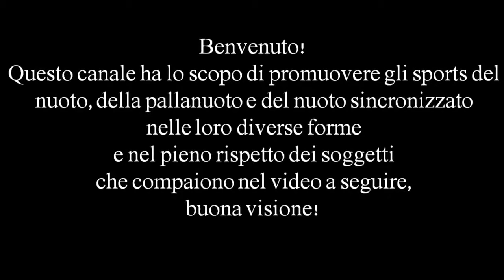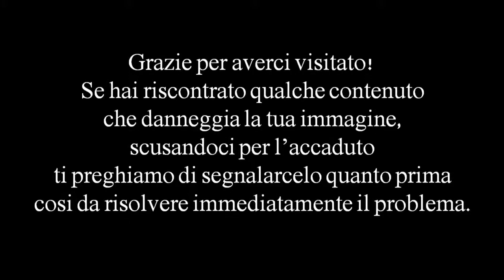49mo Trofeo 7 Colli - Roma 2012 - 200 Free Style M - Heat 1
49mo Trofeo 7 Colli - Roma 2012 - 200 Free Style M - Heat 1
with
MASCHI Niccolo' 1990 ITA Fondazione M.Bentegodi 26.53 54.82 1:24.37 1:53.89
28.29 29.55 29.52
MARZOCCHI Pietro 1994 ITA Circolo Canottieri Aniene 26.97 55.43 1:25.00 1:53.99
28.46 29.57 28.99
MINICHINI Gabriele 1995 ITA Imolanuoto 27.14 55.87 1:25.40 1:54.21
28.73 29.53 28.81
MUNZLINGER Lorenzo 1991 ITA Sport Full Time - Sassari 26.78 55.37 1:25.09 1:54.89
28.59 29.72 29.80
MACHEKIN Artyom 1991 BLR Lugano Nuoto - Svizzera 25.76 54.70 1:25.09 1:55.68
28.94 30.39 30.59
CASANOVA Jesus 1988 VEN Venezuela 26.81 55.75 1:26.44 1:57.13
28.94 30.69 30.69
MARISSEN Mike 1992 NED Olanda 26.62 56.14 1:26.56 1:57.39
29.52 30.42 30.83